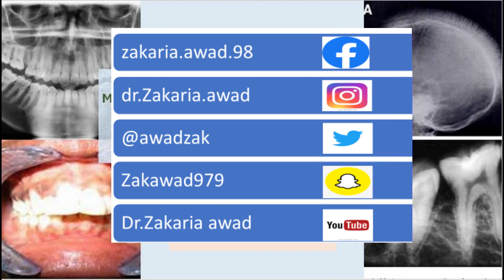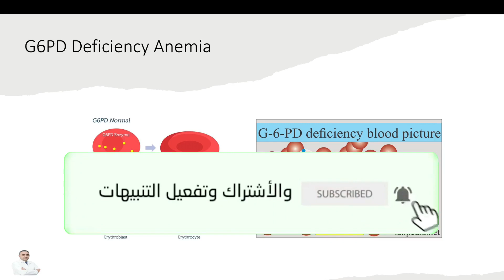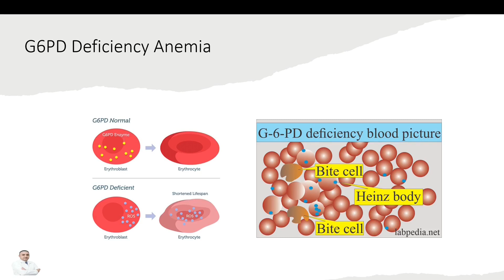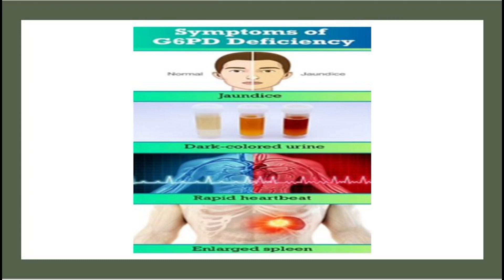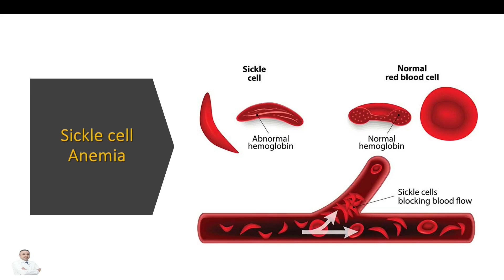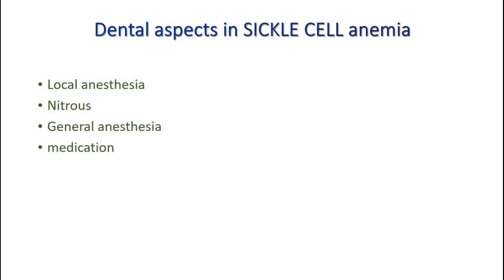19- تدبير مرضى فقر الدم المنجلي في عيادة الأسنان - Dental Management of Sickle Cell Anemia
في هذه المحاضرة نستكمل في سلسلة تدبير الامراض العامة في عيادة الاسنان ، سوف نناقش في الجزء 19 من هذه السلسلة مرضي فقر الدم الانحلالي وفقر الدم المنجلي، وهما من الحالات الطبية التي يمكن أن تؤثر على صحة الفم والأسنان. سوف نناقش أعراض هذه الحالات، وكيفية تشخيصها، وكيفية علاجها. كما سنناقش أفضل الممارسات لرعاية مرضى فقر الدم الانحلالي وفقر الدم المنجلي في عيادة الأسنان من ناحية المخدر الموضعي والتخدير العام والتركين و كذلك التظاهرات الفموية وتدبيرها و أخيراً أهم الاعتبارات المتعلقة بمعالجة هؤلاء المرضة و وصف الادوية المناسبة لحالتهم
مشاهدة ممتعة ومفيدة لمحاضرة : كل ما تحتاج لمعرفته عن فقر الدم الانحلالي وفقر الدم المنجلي في عيادة الأسنان